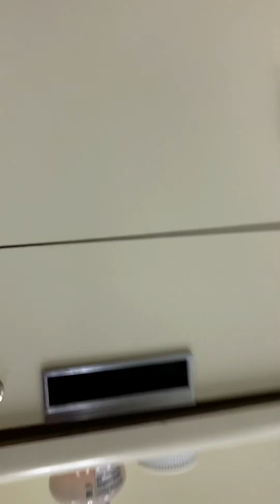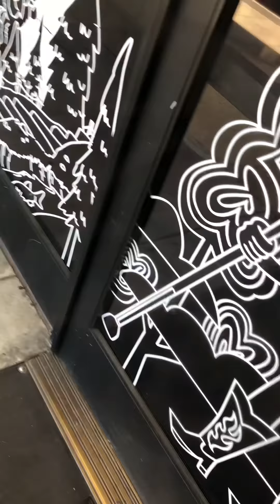Tuesday february 25th vlog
I go for a little walk after i walk into the braille lobby